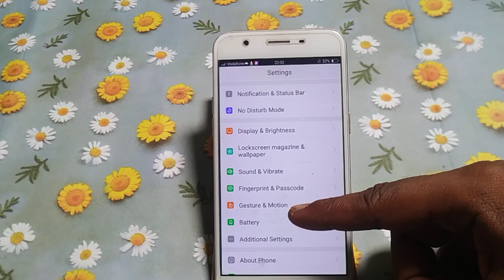how to turn off prevent misoperation Vivo y53